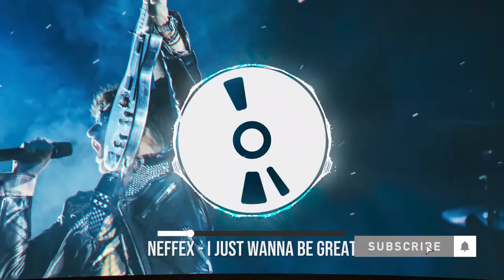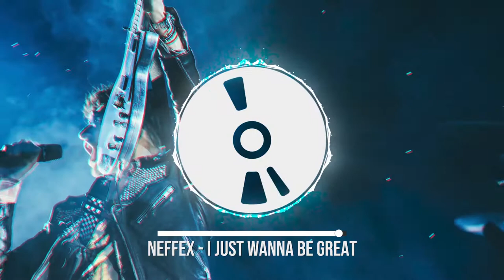NEFFEX - I Just Wanna Be Great | No Copyright Rock Music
🎵 Track Info:
Title: I Just Wanna Be Great by NEFFEX
Genre and Mood: Rock + Epic & Inspirational

I Just Wanna Be Great by NEFFEX